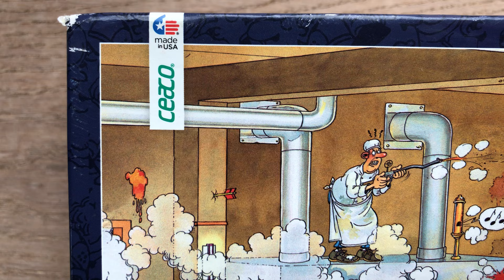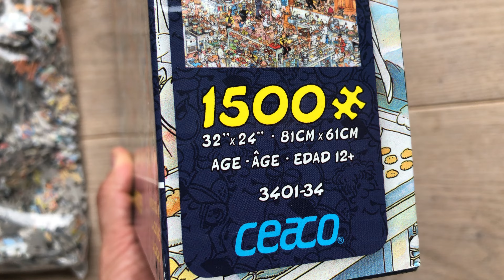Video Jan van Haasteren 'In The Kitchen' Ceaco. 1500 stukjes. Nr 3401-34.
Video Jan van Haasteren 'In The Kitchen' Ceaco. 1500 stukjes. Nr 3401-34 Uitgifte 2016. Tekenaar is Jan van Haasteren. Dit is een zeldzame puzzel.